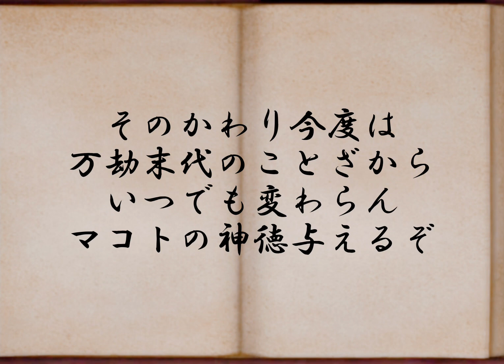日月神示 磐戸の巻 第10帖 日本最大予言書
日月神示の原文が一から千、数字、🌀などの記号で成り立っており非常に非常に判読困難な文章である。この神示神示を書記する御役を担ったのが岡本天明であり、全ぶんの訳を終えたが、それをまとめたものが過去に色々と出回っているが、原文と細かく比較してみると、違う表現や欠落、誤訳部分が見られる。そのため、原文を最初から最初から照らし合わせて正確な訳役を作った物がこちらのものである。私的な見解を挟まないように原文にできる限り忠実な訳文である。